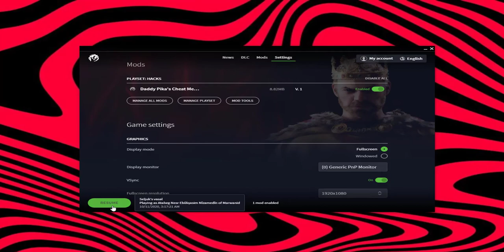Daddy Pika Cheat Menu not working fixed | Crusader Kings 3